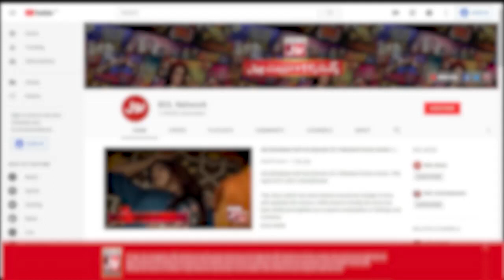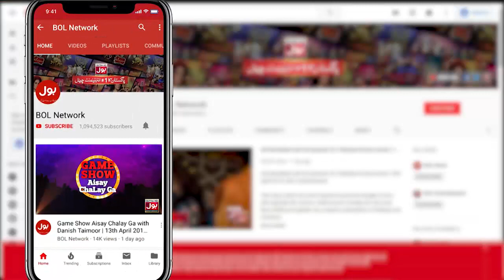Snooker Table - Segment | Khush Raho Pakistan | Faysal Quraishi Show | 10th January 2020